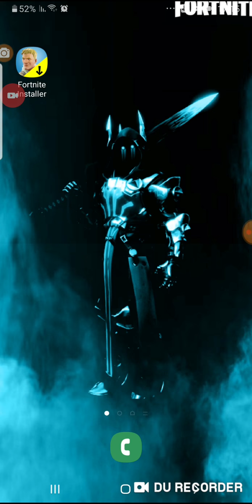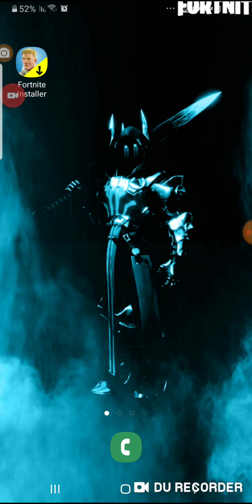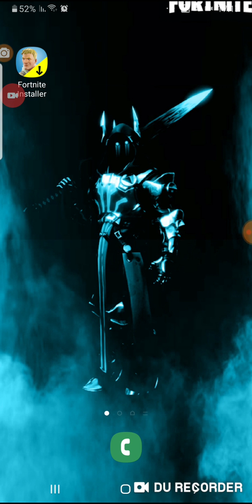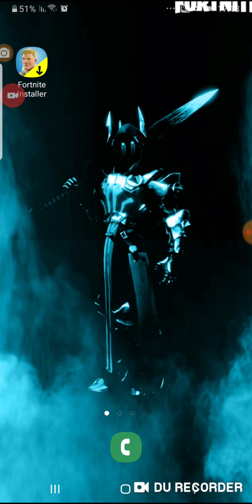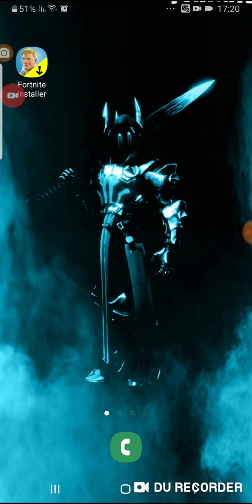רדפו אחריי הרבה ילדים ונסו להרביץ לי ולחבר שלי (סיפורים מהחיים)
סיפורים מהחיים